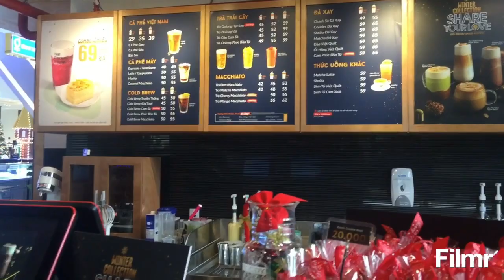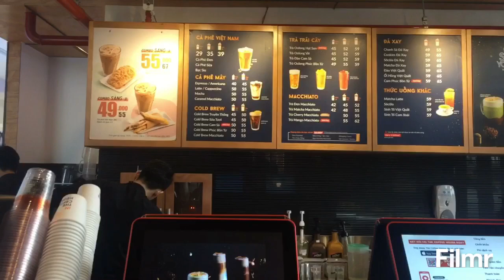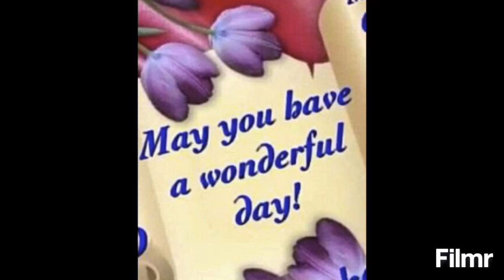#239 : The Coffee House in Central Square .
Nha Trang 2019 december 16 th in the house coffee with almond milk coffee and croisant , ice milk coffee